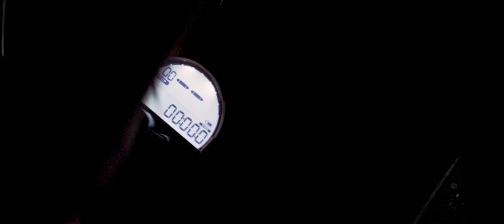Brisbane Boys' College First Viii 2020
College Rowing – Produced by Slate Media Group